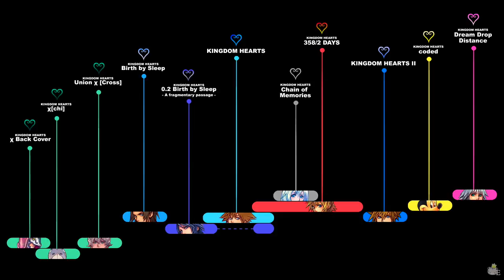KINGDOM HEARTS TIMELINE - Episode 93: From Hero to Zero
To people finding weird this KH2FM format, this is exactly the same balance I used for the KH1 portion of the Timeline back in July. Cutscenes, a few gameplay parts to show the world's maps, and full boss battles. We don't need to see every random Heartless encounter if not related to the main story, I think we've had enough of 100% playthroughs for the past 12 years.
I think we're just got so used to Roxas and the recent Days videos format for the past 3 months that it looks weird seeing the Disney worlds summed up like this now, with Sora as the main character. If you go watch any Disney worlds made for the KH1 portion, you'll see it's just the same pattern.
Of course, it doesn't help the fact that KH2 and Re:coded don't have multiple events from different characters occurring at the same time, but we were all well aware of that since the very beginning anyway.

Also, Absent Silhouettes and Datas won't have a place in this playthrough, or better say, they can't. They're non canon to the main plot and we can't let Sora see Marluxia before KH3. I can't even see Sora exploring the Cavern of Remembrance, getting to the Garden of Assemblage and do nothing with the Data portals there.

However, I will add special stuff during those story battles that are truly important to Sora.